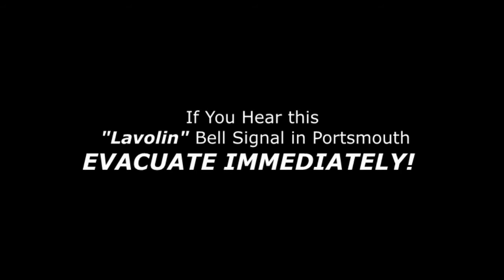Portsmouth CAP Re-introduces the "Lavolin"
This video re-introduces the "Lavolin" Church Bell Chime as a community alerting mechanism under the Portsmouth Community Alerts Project (CAP). If you live or work in Portsmouth please familiarize yourself with this sound. If you hear it being sounded please evacuate immediately in accordance with community plans. We also urge you to share this link with family and friends, and to participate in, or contribute to, Disaster Preparedness in Portsmouth.